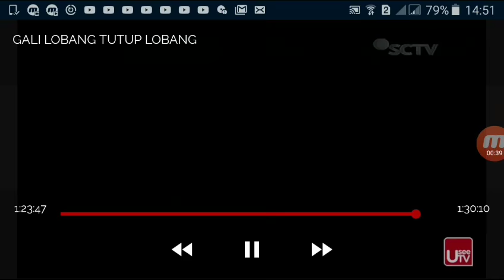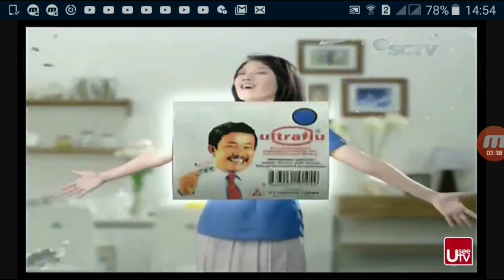Jeda Iklan SCTV 15 September 2017 (Adzan Maghrib)